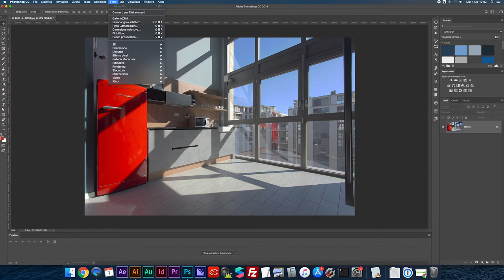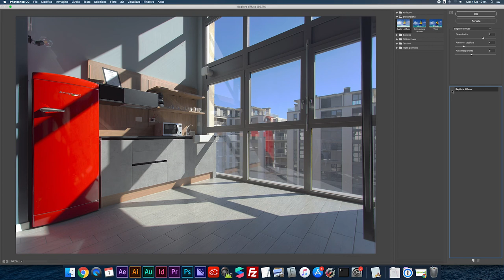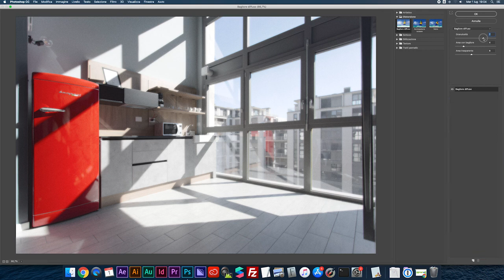FILTRI DI PHOTOSHOP - Bagliore diffuso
Ecco come funziona il filtro di Photoshop Bagliore diffuso.